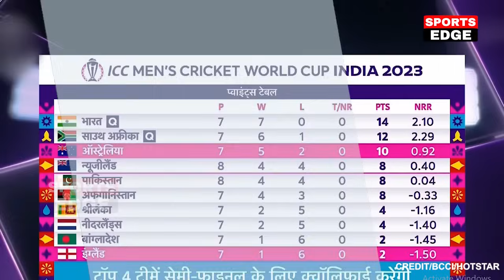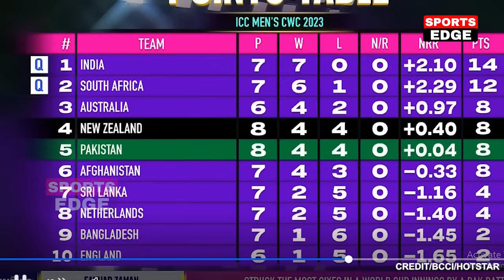देखिए,जीत के बाद पाकिस्तनी दिग्गजों ने भारत पर कहा घटिया तो Dhoni Irfan Yusuf ने दिया खतरनाक जवाब